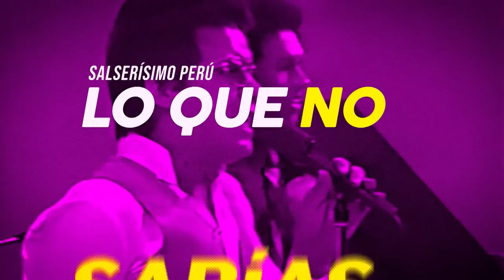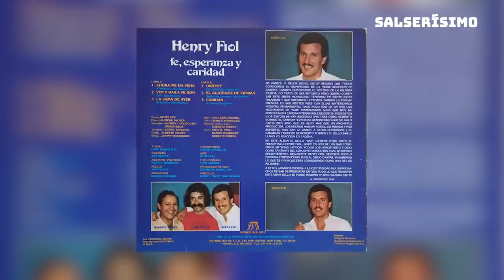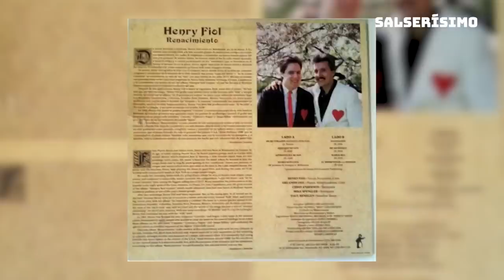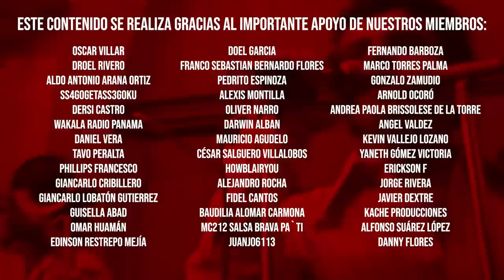Henry Fiol y la inspiración que le dedicó a su hijo | Siete datos que no sabías de Henry Fiol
Por sus venas corre sangre italiana y boricua. Nació en New York y es una de las voces que se ganó a pulso un lugar especial en el ambiente de la música latina. Aquí te contaremos siete datos que no sabías de Henry Fiol.